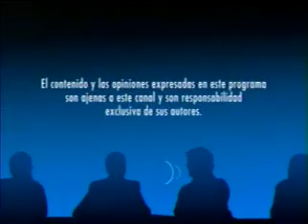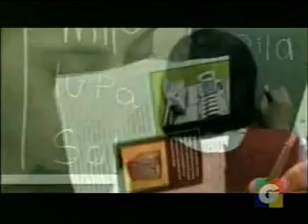Libre Encuentro Programa muy ESPECIAL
Trasmitico por Guatevision
Tema Congreso de Educación Especial